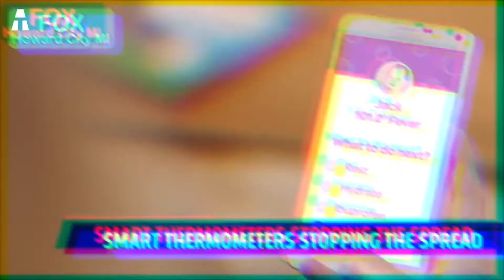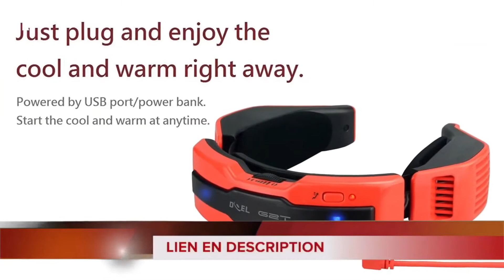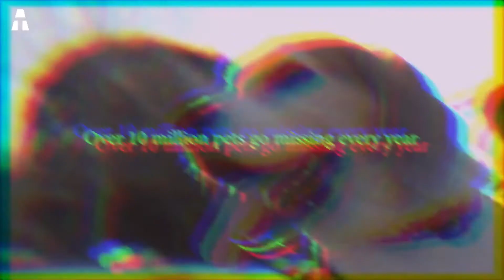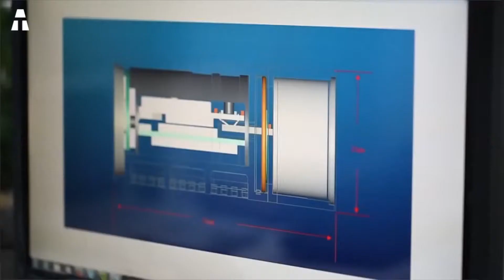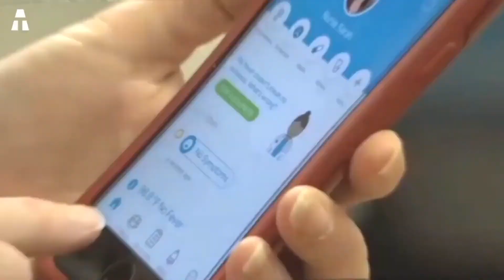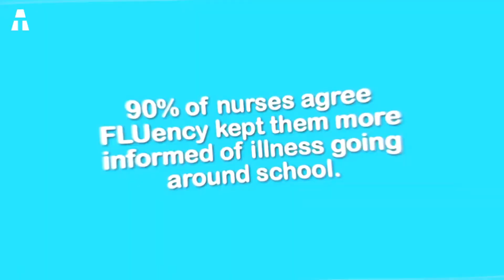5 GADGETS NUEVOS DE LA TECNOLOGÍA QUE DEBES COMPRAR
Creo que lo sabes, pero la tecnología ha sido parte de nuestra vida cotidiana durante décadas. Ella nos acompaña todos los días, ya sea para escuchar música, mantenerse en contacto con quienes nos rodean, planear una excursión o incluso planear tus vacaciones. ¡Sí, la tecnología está en todas partes! Todos los años se lanzan nuevos gadgets, ¡y algunos pueden llegar a ser esenciales!

► SMART CARF
► POP SOCKETS (ES) (MX) (USA)
► POD GPS (ES) (MX) (USA)
► LAPTOP BED (ES) (MX) (USA)
► SMART THERMOMETER (ES) (MX) (USA)

⏱🚨🚛 ⎮ ENTREGA 24H !
Como ? Amazon Prime (ES) (MX) (USA)

● COPYRIGHTS ●

✔ Gracias ヅ ヅ